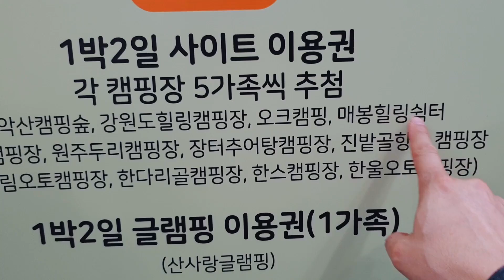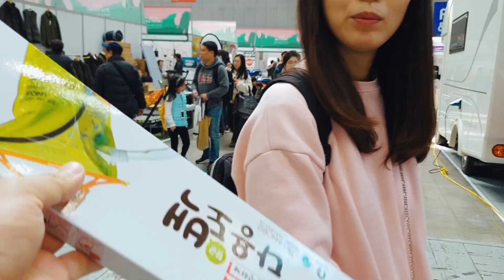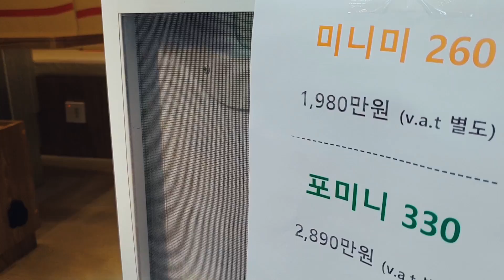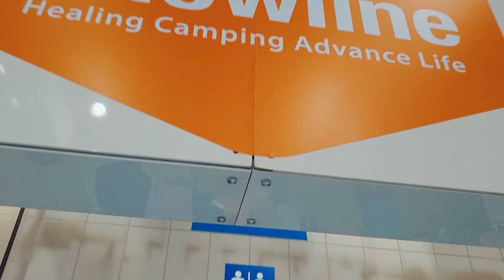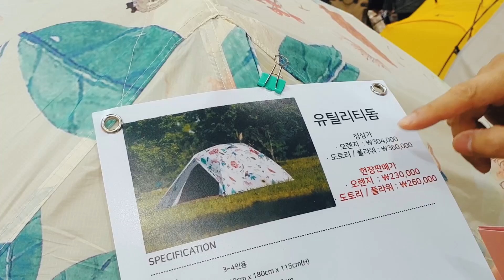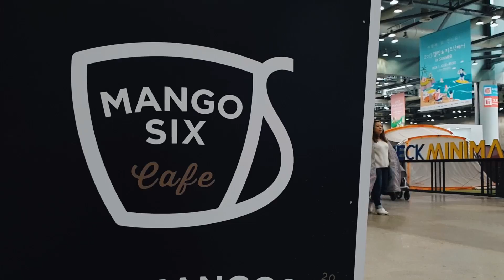생생 캠핑페어 리얼 현장 함께해요! 2019 캠핑 앤 피크닉페어 둘러보기, 줄줄이 이어진 반가운 만남~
아침일찍 킨텐스에서 열리는 캠핑페어에 방문하였습니다!

공식 전시명은 2019 캠핑 앤 피크닉페어 구요.
텐트와 캠핑카등 다양한 캠피용품들을 접할수 있었고
반가운 만남으로 더욱 즐거웠던 시간이었습니다.